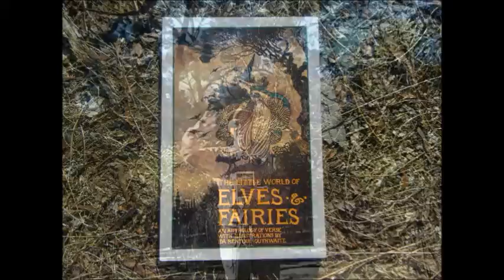Tinker reads Echo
Tinker loves Elves and Fairies, Poetry and adventuring in the Outside. Combine them all and this is the result.

All credit given where it is due.